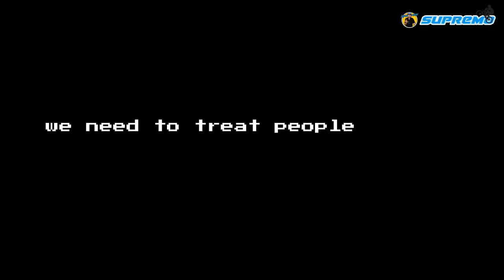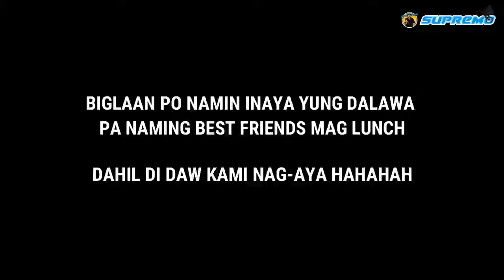RIDE SA SUMULONG + BIGLAANG LUNCH WITH BEST FRIENDS!!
ALWAYS BE NICE TO PEOPLE, ONE ACT OF KINDNESS CAN MAKE SOMEONE'S DAY!!

Comment how much you love PANCAKES!

Other people in the video:

Joshua: Instagram- @z.e.u.x

Ian: Instagram- @i_zed21

Richard: Instagram- @chardsandiego

Lherick: Instagram- @lherickkkk

Paul: Instagram- @nissan.commonwealth.promo

Leslie: Instagram - @les_ballesteros

Venedict:  Instagram - @sebastian._.lorenzo

Roi: Instagram: @roialfaro

Jericho: FB: Jecho Gaming